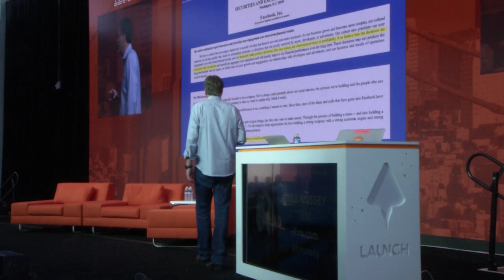Bill Nussey, IBM: Culture can kill companies: how to avoid imploding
Bill Nussey, VP Corporate Strategy at IBM, speaks at LAUNCH Scale, "Culture can kill companies: how to avoid imploding"